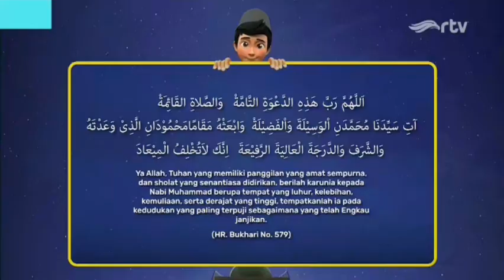Bumper card Adzan subuh RTV (Post Ramadhan)